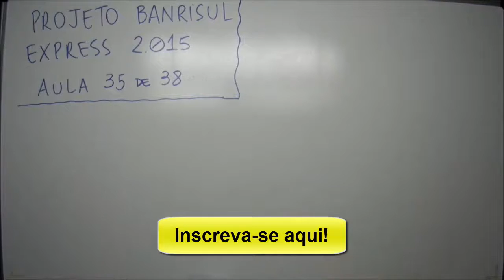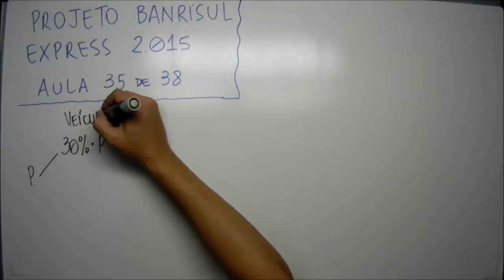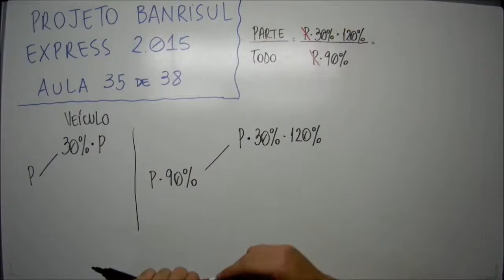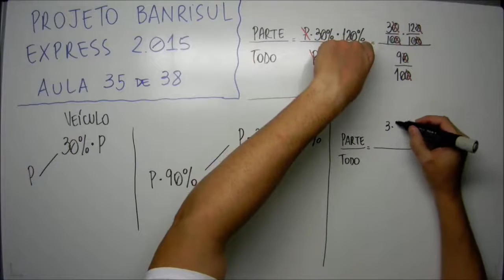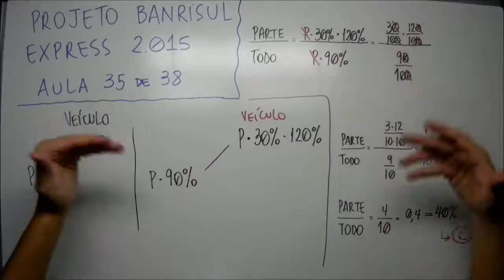Aula 35 de 38 - Matemática e Raciocínio Lógico - Projeto Banrisul Express 2015 - MatemaDicas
Questão:
FDRH – 35 de 38 - Um funcionário da iniciativa privada gastava 30% do seu ordenado para o pagamento da prestação de seu veículo. Após passar em um concurso público, seu salário diminuiu em 10% e o valor da prestação do veículo aumentou em 20%. Nessas novas condições, a percentagem do salário gasta por esse funcionário público para o pagamento da prestação é de
a) 20%.
b) 30%.
c) 40%.
d) 50%.
e) 60%.